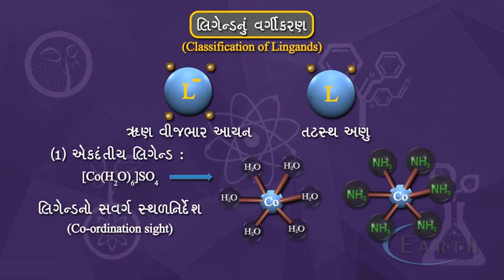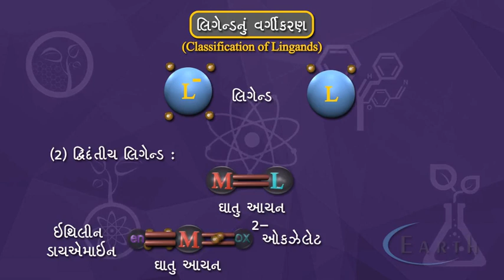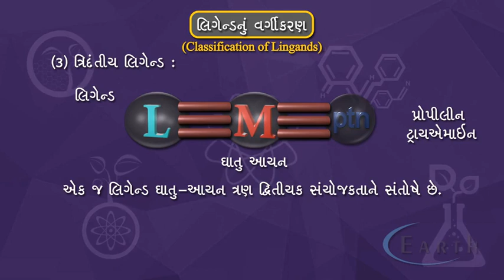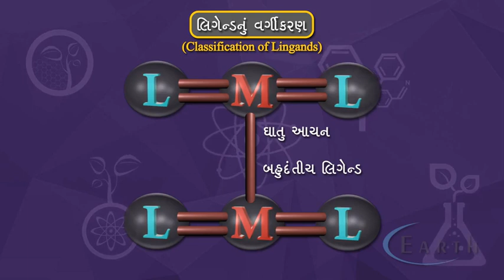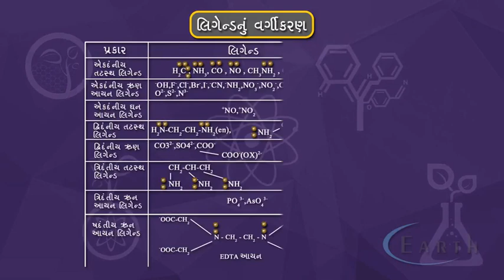Clasification of Ligands | લિગેન્ડનું વર્ગીકરણ | Complex Salts or Co-ordination Compounds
Clasification of Ligands
લિગેન્ડનું વર્ગીકરણ
Complex Salts or Co-ordination Compounds
સંકીર્ણ ક્ષારો અથવા સવર્ગ સંયોજનો
12th science chemistry

Ligands are molecules/ions (they must have a lone pair of electrons) that "bite" onto something with a high positive charge density (like a metal ion, such as Al(3+)).